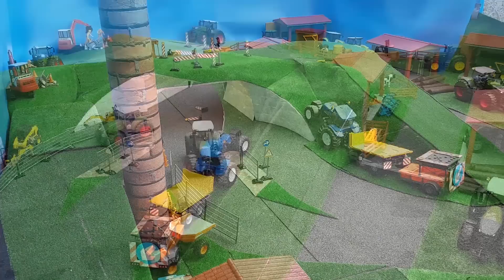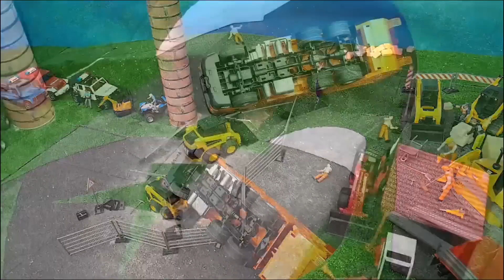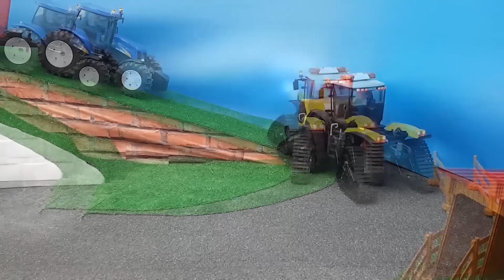BEST OF RC BRUDER TOYS!